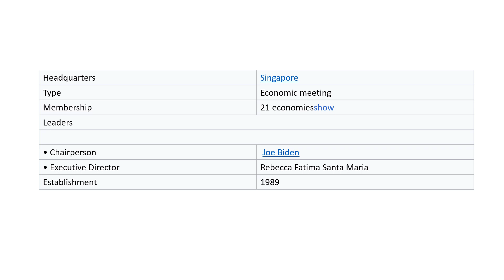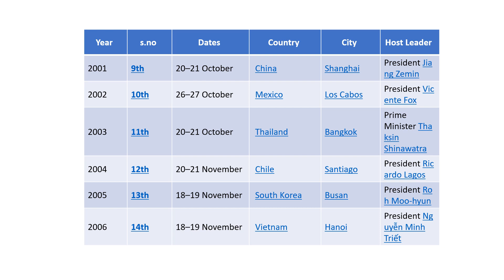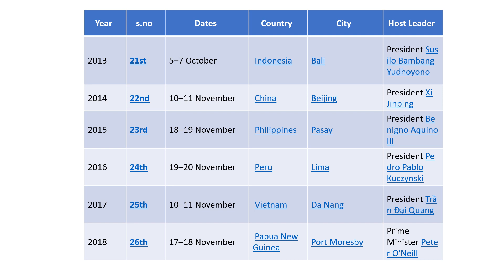Asia Pacific Economic Cooperation